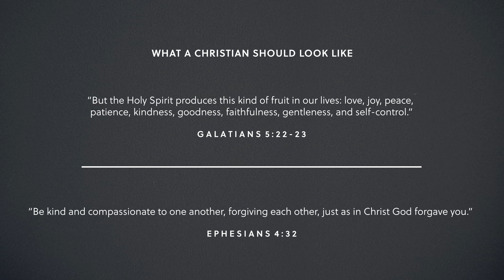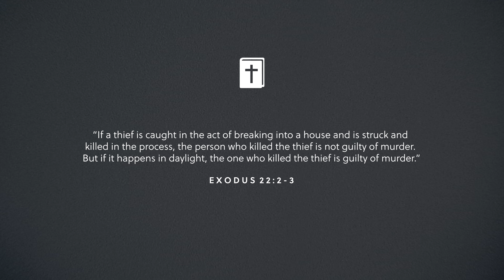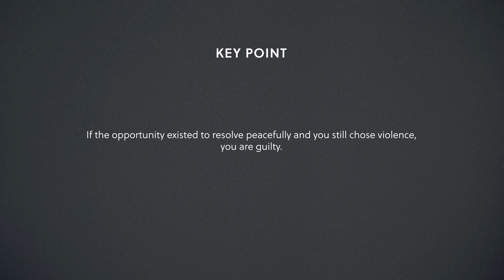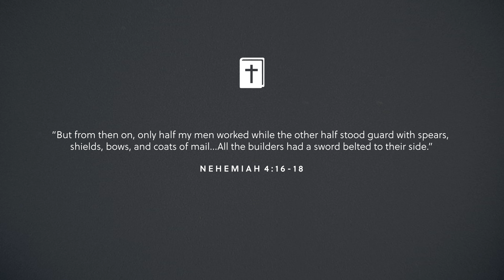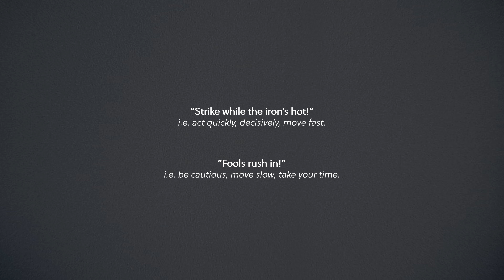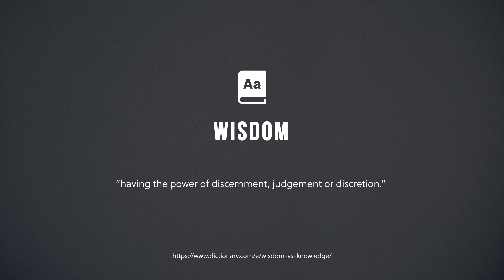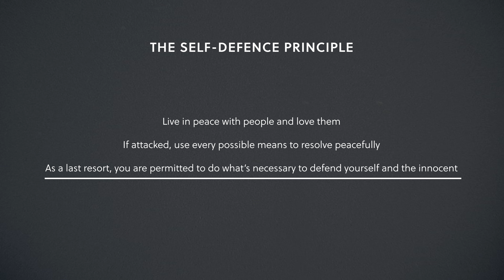Can Christians use self-defence? (Answers S3E20)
How should Christians respond to a violent threat?